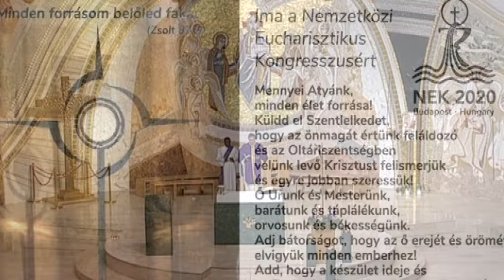Alfa és Omega - 2019. január 10.